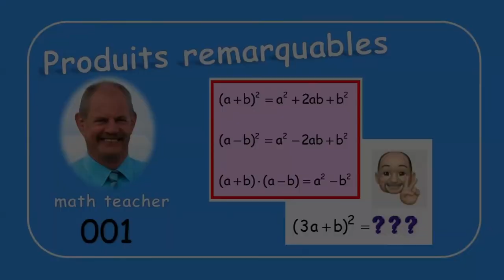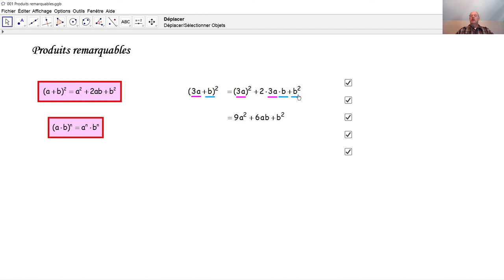Produits remarquables 001